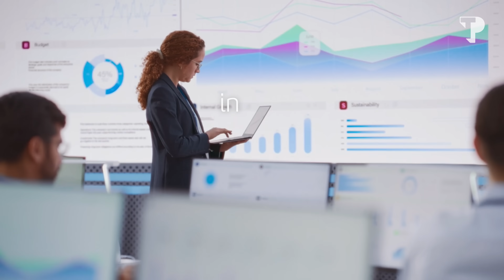TP Microservices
Seamlessly integrate advanced AI capabilities into your existing ecosystem without the need for overhauls or replacements. TP Microservices, our new, extensive suite of plug-in cloud-based services, embody our vision for the future of AI-enabled Customer Experience Management (CEM) - empowering you to move even faster, and scale without boundaries.